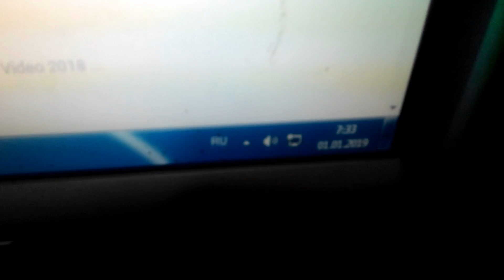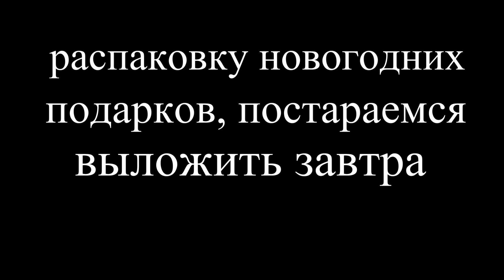1 - 2 января. влог. № 192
1  - 2 января. влог.  № 192
также подписываемся на наш новый канал с приготовлением обычных блюд из доступных продуктов - Шаповаловы на кухне